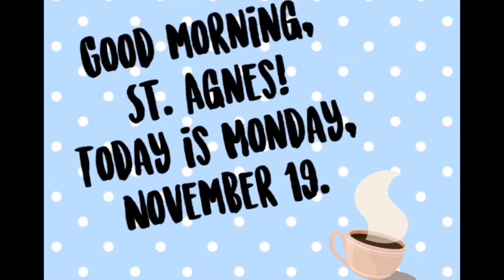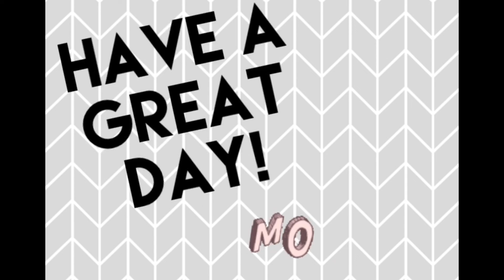The REEL Truth - November 19, 2018